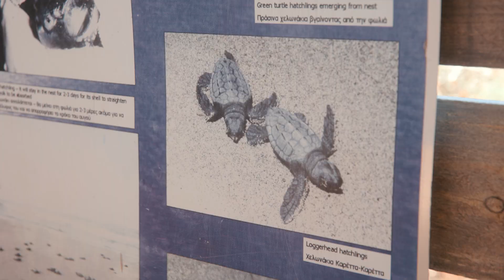Buggies Safari at Cap St Georges Hotel & Resort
Uncover the untamed beauty of the scenery surrounding Cap St Georges Hotel & Resort, where rolling hills merge with a rugged shoreline.
Buggies offer an ideal way to explore, letting you wander off the main paths or glide along scenic trails. Experience the allure and splendor of nature up close.